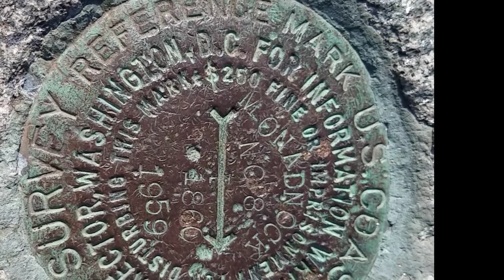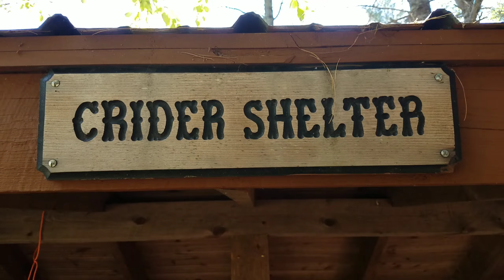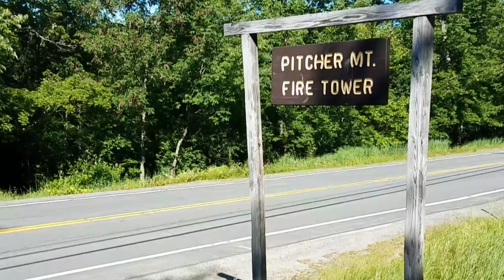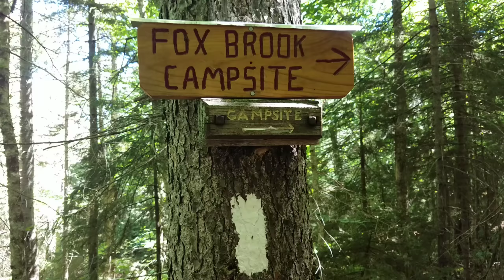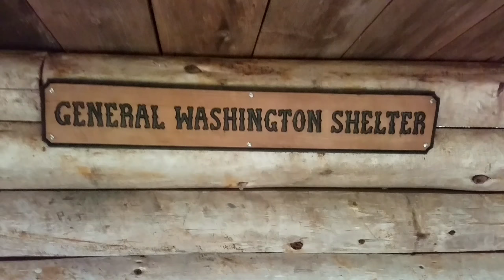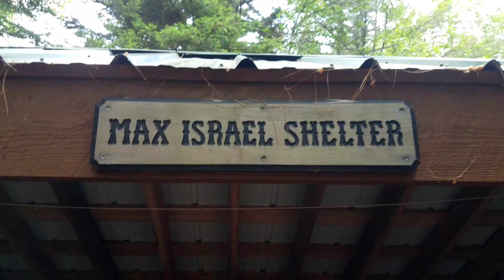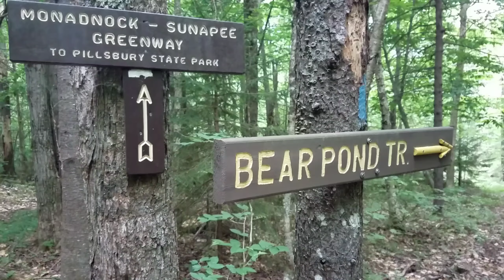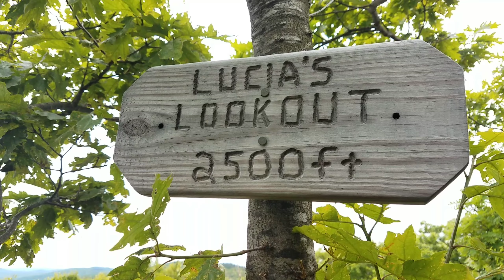End to End // MSG // Monadnock Sunapee Greenway // Backpacking